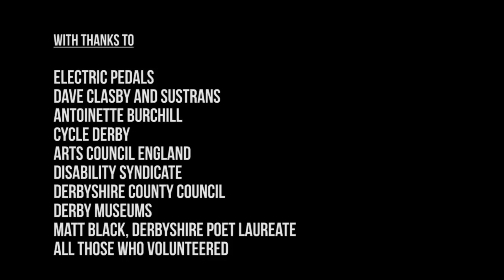The Pedal Powered Party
The Pedal Powered Party, produced by Charity Shop DJ, was a free party to celebrate the Olympics in Derby. 5000 people enjoyed 3 stages of music, dance and theatre,  powered by 52 bike generators supplied by Electric Pedals. 1000 people got on the bikes and provided the pedal power for 205 artists and performers. The party was part of the Cultural Olympiad in Derby and was hosted in Derby's Market Place by Derby LIVE.